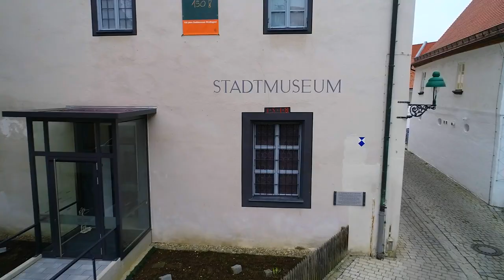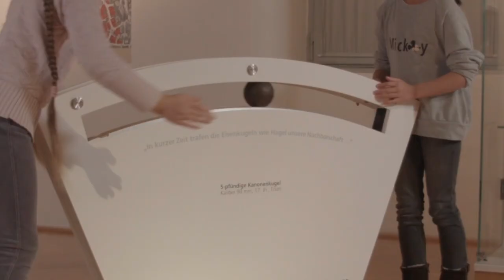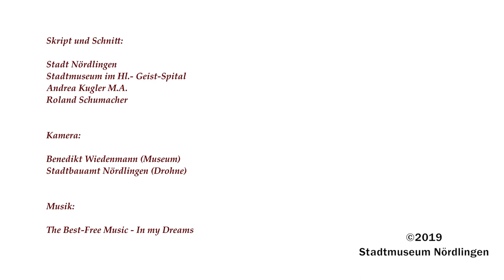Stadtmuseum im Hl.-Geist-Spital Nördlingen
Entdecke die interessante Geschichte der einstigen Reichsstadt im Stadtmuseum Nördlingen in einem kurzen, filmischen Rundgang...